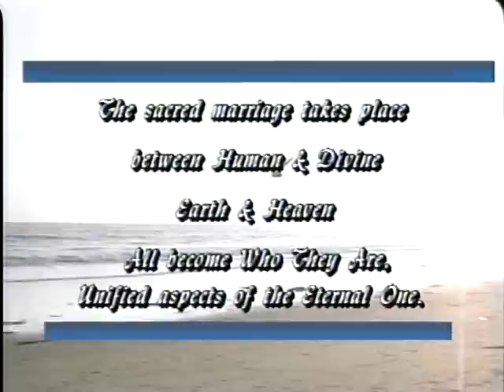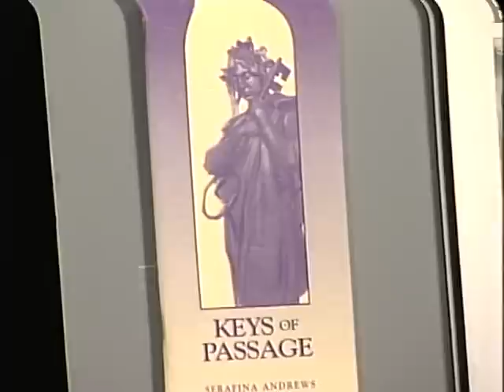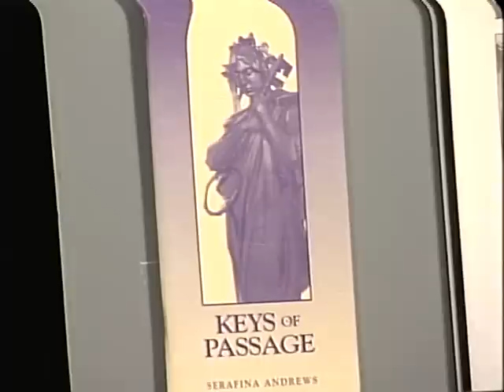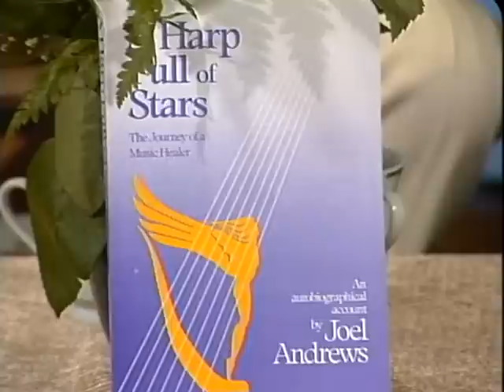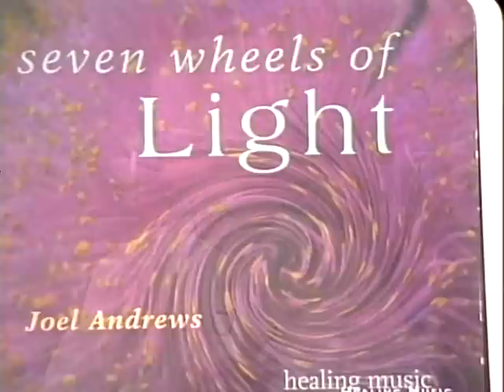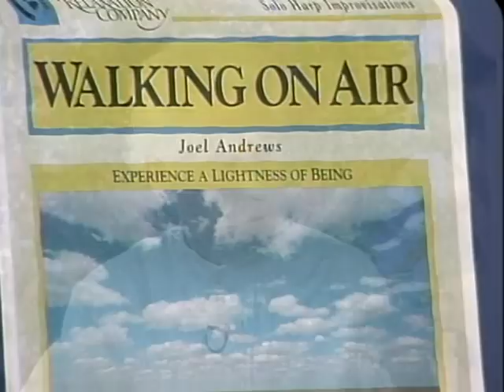Bridging Heaven & Earth Show # 44 with Joel and Serafina Andrews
Joel is probably the most famous and inspirational harpist in the world. The "Golden Harp of Joel Andrews" is a world renowned designation for Joel's music. He is a gifted, highly-trained, spiritual renaissance musician and author of the book, "A Harp Full of Stars", that chronicles his last 20 years as a music healer. He tours world-wide raising consciousness through concerts, workshops and individual sessions.

The Higher Forces work through the music, with a system of symbolic interpretation which intrinsically links the outer combination of tones, intervals, chords, and patterns with the inner essence of their meaning, to bring about healing on physical, emotional, mental, and spiritual planes. He played numerous selections from his newest CD, "Seven Wheels of Light."

Serafina is, likewise, a gifted sensitive, Renaissance woman. Opened as an oracle in 1985, she brings the gift of angelic voices to the Earth. Her recent book, "Keys of Passage" leads us in quantum leaps toward humanity's purpose and destiny. She conducts seminars and retreats on "Opening Your Life to the Angelic Presences." Serafina shares some of her magnificent, heart-felt poetry with us.

Both Joel and Serafina also appeared on the 28th show of "Bridging", originally aired August 9, 1996.